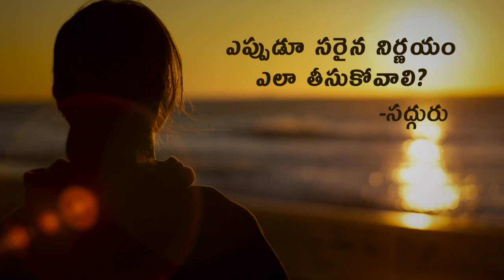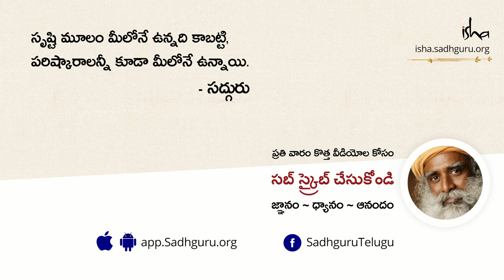ఎప్పుడూ సరైన నిర్ణయం ఎలా తీసుకోవాలి? | How To Always Make The Right Decision | Sadhguru Telugu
"మీరు ఏదైనా చేసినప్పుడు, ఇది నాకూ నా చుట్టూ ఉన్నవారి బాగు కోసమా లేదా అని చూసుకోండి, అంతే. తాము చేసేది ఎప్పుడూ సరైనదే అనుకునే వారు, ఘోరమైన మనుషులు. ఈ ఆలోచన లోంచి, నియంతలు పుడతారు" అని అంటున్నారు సద్గురు.